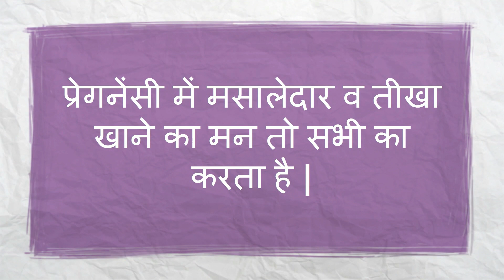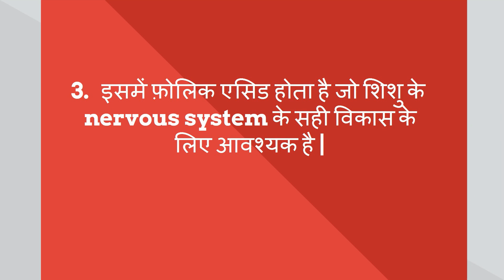प्रेगनेंसी में तीखा व मसालेदार खाना है?कालीमिर्च है ना !!/benefits of black pepper during pregnancy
प्रेगनेंसी में तीखा व मसालेदार खाना है?कालीमिर्च है ना !!/benefits of black pepper during pregnancy-- This video will show you what are the benefits of black pepper (कालीमिर्च) during pregnancy.
22. What to keep in Hospital Bag in Hindi/ मैटरनिटी बैग में रखने योग्य जरुरी  चीजें
23. Good Sleep  during last trimester (6 - 9 months) of pregnancy in hindi/ चैन की नींद 6 - 9 माह  में
24. Cough and Cold During Pregnancy in Hindi/ कैसे पाए प्रेगनेंसी के दौरान सर्दी-जुखाम से छुटकारा
26. how to reduce belly fat -  the best ways in hindi/ पेट की चर्बी कम करने के दमदार उपाय
27. How Stem Cell Works? Different Stages of Stem Cell in Hindi/कैसे काम करता है स्टेम सेल
28. What is Stem Cell for new born baby  - Complete Information in Hindi/स्टेम सेल क्या है व इसके फाएदे
30. Which food should be avoided during Breast Feeding in Hindi/ स्तनपान के दौरान क्या ना खाए
31. How to get fair skin of baby in Hindi???/ कैसे पाए शिशु की त्वचा में निखार
32. what/why to eat during 0 - 9 months of pregnancy  in hindi? प्रेगनेंसी के दौरान क्या और क्यों खाए ?
33. Causes of Bleeding and Spotting during Pregnancy in Hindi/प्रेगनेंसी के दौरान ब्लीडिंग होने के कारण
37. How to get fair, glowing and Healthy Skin in hindi? कैसे पाए स्वस्थ, चमकती, गोरी त्वचा?
38. How to develop Baby Brain after Delivery  in Hindi /कैसे करे शिशु का दिमागी विकास
40. Reason for Crooked Teeth in Child /How to Straighten Teeth/क्यों होते है बच्चो के दांत टेढ़े-मेढ़े

About my channel Womencorner:
 Hello Beautiful,